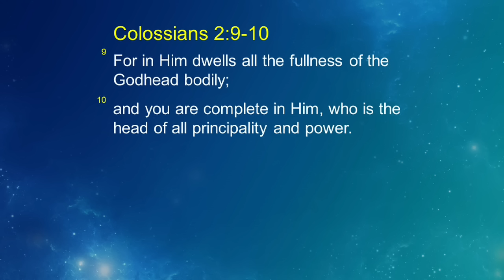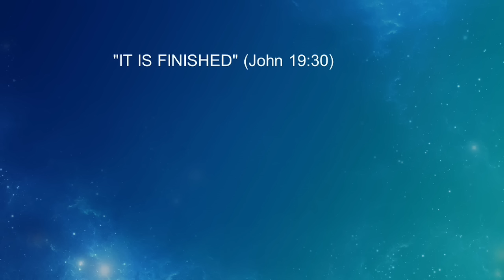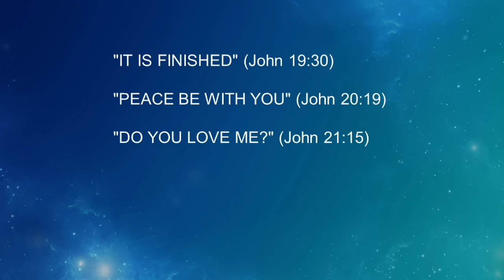Joseph Prince - Jesus Has Made The Finish Line Your Starting Post - 25 May 14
When you fail, do you go to God telling Him what a lousy sinner you are? Or do you go to God boldly, believing you are still righteous in Christ? Joseph Prince shows you why it is the latter that will cause you to find grace to overcome your weaknesses and challenges. Get back on your feet again, walk tall, and be bold as a lion in life because Jesus has made you righteous. The victorious Christian walk, where you enjoy intimacy with the Father and reign over sin, begins with knowing how you are forever forgiven, righteous, and complete in Christ!

Closed Captions available in the following languages:

Arabic
جوزيف برينس - يسوع صنع خط النهاية ليكون مركز البداية لك

Romanian
Joseph Prince - Isus a transformat linia de sosire în punctul de plecare- 25 Mai 14